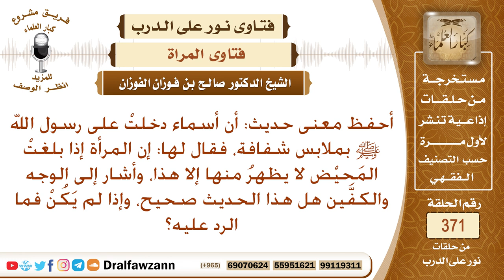هل هذا الحديث صحيح: (إن المرأة إذا بلغت المحيض لا يظهر منها إلا هذا، وأشار إلى الوجه والكفين)؟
نص السؤال: أحفظ معنى حديث: أن أسماء دخلتْ على رسول الله ﷺ بملابس شفافة، فقال لها: إن المرأة إذا بلغتْ المَحيْض لا يظهرُ منها إلا هذا، وأشار إلى الوجه والكفَّين هل هذا الحديث صحيح، وإذا لم يَكُنْ فما الرد عليه؟
السيرة الذاتية :
للاشتراك في قناة الشيخ صالح الفوزان

رئيس الفريق
لمشروع كبار العلماء